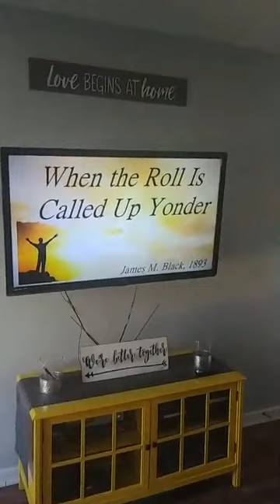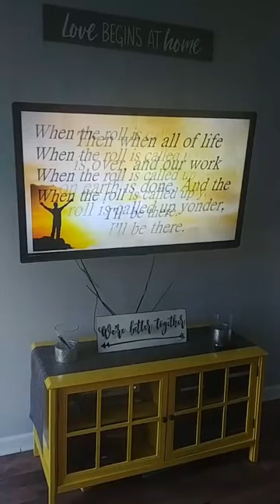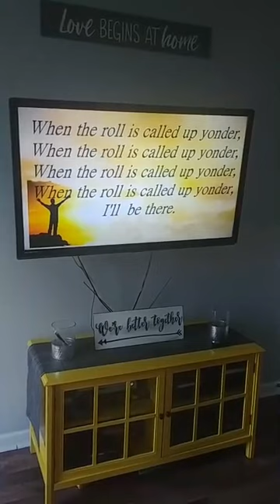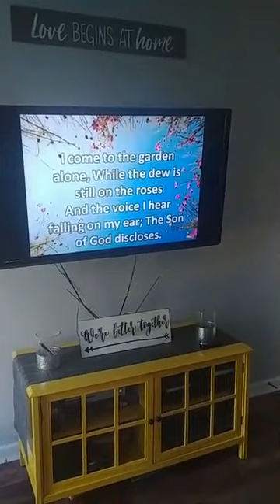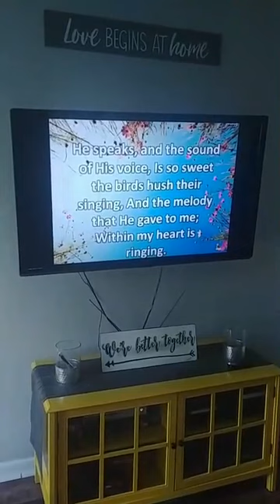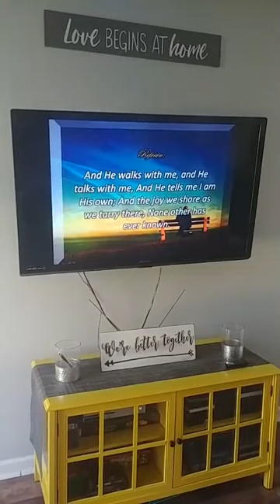Sunday Evening Service 3/29/2020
A Prayer of Faith-James 5:13-18, 1 Kings 18:1, 36-46